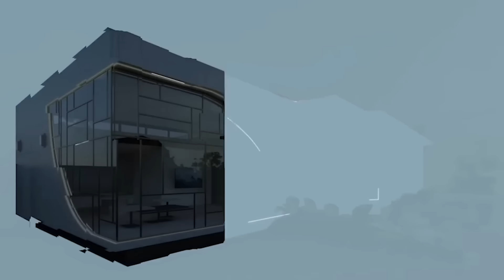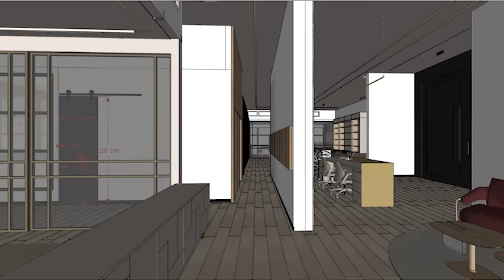Ep. 11 • Como a Construtora Entregou a Casa? • 300m² em 30 dias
Neste vídeo faço um Tour para você ver como a construtora de  Steel Frame nos entregou a casa!

Quando comprei a casa com Steel F Design a promessa foi entregar a casa pronta, eu ficaria apenas responsáveis por parte externa, muro e fundação... e a decoração, claro!

Então antes de começar o processo de decoração, moveis planejados, moveis soltos, quadros... vim mostrar como esta.
O GRANDE OBJETIVO aqui foi é COMPARTILHA CONHECIMENTO e NOVAS POSSIBILIDADES para construir!

Em meus 11 anos de profissão eu escuto todos os dias relatos de pessoas que a obra foi um dos momentos mais estressantes de suas vidas, que tiveram problemas desde brigas em família, entre marido e mulher. problemas de saúde por conta da obra, ou até mesmo grande problemas financeiros por gastos que extrapolaram muito o planejado, sem falar no tempo… planejou construir uma casa em 1 ano e passou de três anos de obra.
Este desafio tem como principal objetivo informar as pessoas sobre outros métodos de construir, mostrar o quanto um projeto e um planejamento bem feito é estritamente necessário, para que vocês possam tomar decisões mais conscientes e inteligentes em suas obras. Quero ajudar no que puder para diminuir esta dor.
Me conte, o que mais aprendeu nesta obra, até aqui?
**CONTÊM PROPAGANDA PAGA
Fornecedores:
𝐒𝐭𝐞𝐥𝐥 𝐅 𝐃𝐞𝐬𝐢𝐧𝐠𝐧  (Construtora em Steel Frame):

Ep. 6 • Esta é realização de um grande sonho • 300m² em 30 dias

Ep. 8 • Muita tensão com graves chuvas! Melhores portas e janelas chegaram • 300m² em 30 dias

Acompanhe pelo instagram:
Instagram.com/@LarissaReisArquitetura